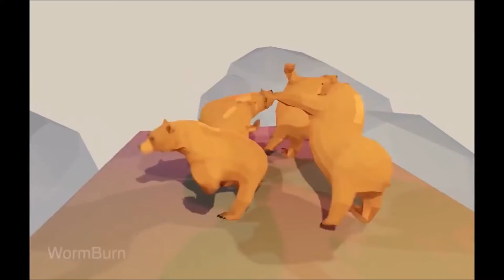10,000 views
yay